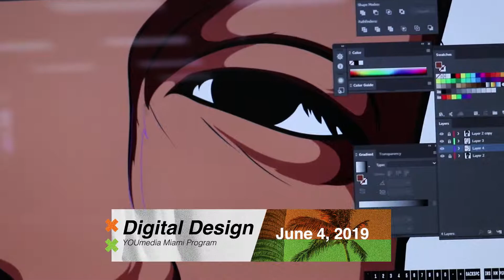YOUmediamiami North 5/29/19 - 6/04/19